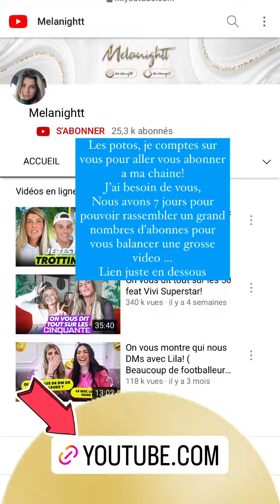MELANIGHT - 09 Octobre 2022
Les amis on se retrouve pour mon vlog du 09 Octobre 2022 sur notre chaine - Pour retrouver tous mes vlogs direction ma playlist